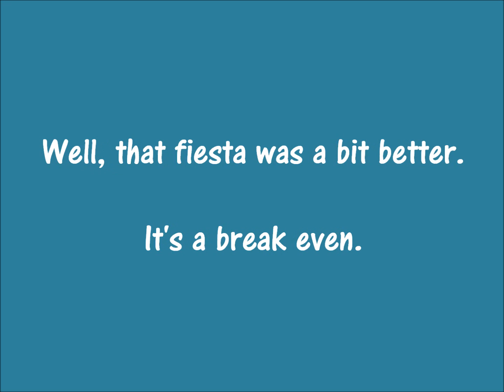Episode 103 - Cash Fiesta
$2 Cash Fiesta